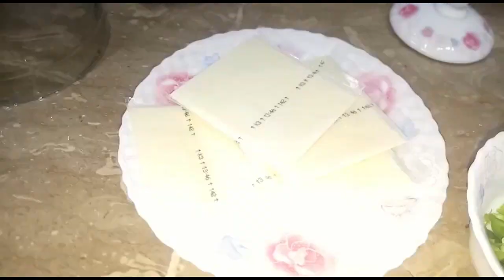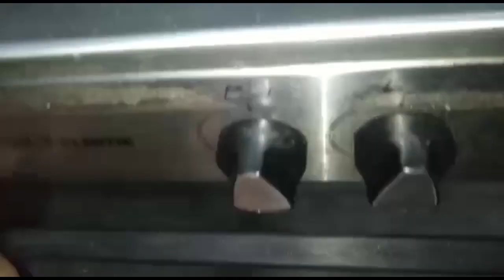Chicken Lasagna یہ ویڈیو ضرور دیکھیں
This chicken lasagna tastes incredible good. The sauce is really delicious and very flavorful, the Parmesan on top gets such a wonderful taste ..